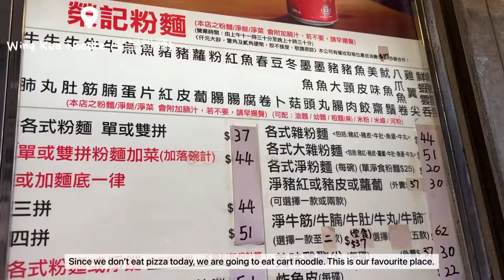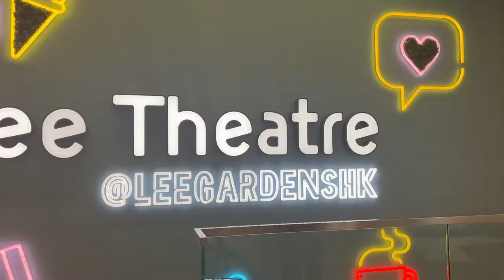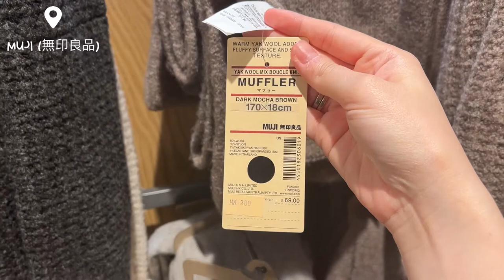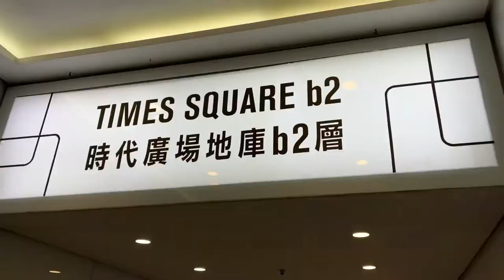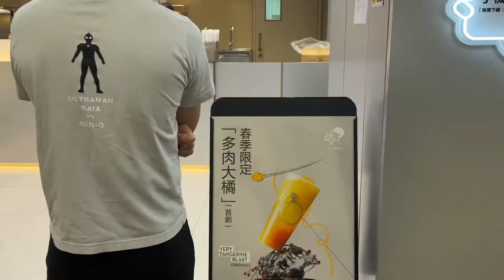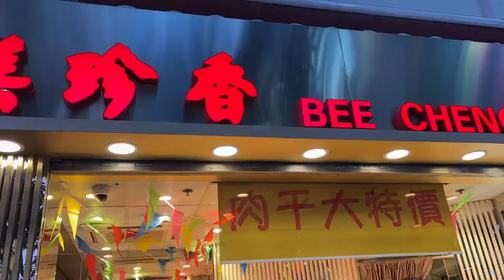Hong Kong Vlog | cart noodle, MUJI, cosme, heytea, franc franc | weekend at Causeway Bay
we are strolling around Causeway Bay this weekend! many exciting shops here, like MUJI, cosme, francfranc, etc. we had Wing Kee cart noodle and got heytea. hope you all enjoy this vlog as much as i enjoy making them!